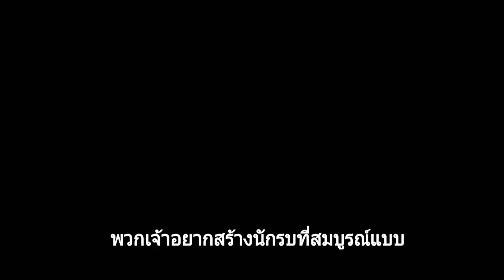ตัวอย่างซับไทยแอนนิเมชั่น Batman : Bad Blood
ตัวอย่าง Batman : Bad Blood ซับไทยโดยทีมงาน DC Universe Club

ซับแปลจากการได้ยินอาจมีผิดไปบ้างขออภัยนะครับ

copyright by Warner Bros.